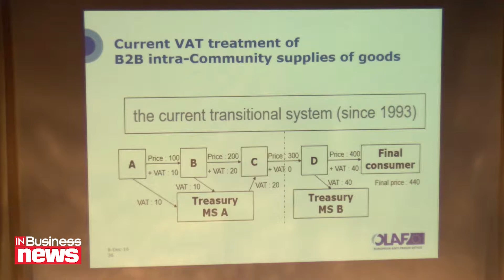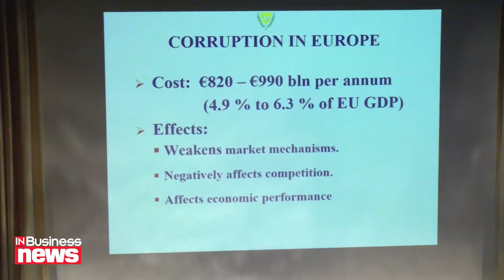Ανάγκη για περεταίρω ενδυνάμωση της υποδομής κατά της οικονομικής απάτης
Στόχος του συνεδρίου με τίτλο “Re-enforcing the Anti-Fraud infrastructure: Best Practice Initiatives” ήταν η υπεύθυνη πληροφόρηση του κοινού γύρω από τις βέλτιστες, πλέον σύγχρονες και πιο αποτελεσματικές πρακτικές αποφυγής της απάτης που έχουν εφαρμοστεί στο εξωτερικό. Επιπλέον, παρουσιάστηκε το έργο διαφόρων θεσμών για την πρόληψη και καταπολέμηση οικονομικών εγκλημάτων απάτης στην Κύπρο.